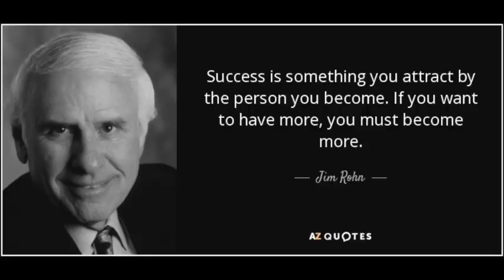Why Am I Not Successful in Life | 3 Secrets of Successful People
জীবনে সফল হচ্ছি না কেন?
জীবনে সফল হওয়ার কথা আমরা সবাই ভাবি। মানে, যা চাই, তা-ই পেলে ভালই হত... এরকম ভাবনা তো অন্তত সবার মনেই আসে। যাঁরা জীবনে সাফল্য চান, তাদের কিছু বৈশিষ্ট্য আছে। তাঁরা কিছু কাজ, বা প্রায় সব ধরনের কাজই সাধারণের থেকে একটু অন্য ভাবে করেন।
কী রকম? সেই  সিক্রেট রেসিপি নিয়েই এখন আলোচনা করব।
বিখ্যাত আমেরিকান মোটিভেটর এবং ট্রেনার জিম রন বলেছেন, success is something you attract by the person you become. সাফল্য আপনার প্রতি আকৃষ্ট হবে। আপনি নিজেকে সাফল্য আকর্ষণ করার উপযুক্ত করে গড়ে তুলুন। তবেই সাফল্য আসবে।
I am Prabir Chatterjee, a Midlife Transformation Coach. An Author and a Coach, I am on a mission to help 1,00,000 men above 40 year of age, transform their lives.
I teach people that hitting middle age is not a Crisis, rather it is an opportunity for Transformation. With at least 40 more years of life in your hands, and the kind of skills, connections and experiences that you have acquired till now, you could fulfil all your dreams.
I teach, talk and write about how a middle aged man can Transform his life using some simple practices.

Please join me in the Mission to Transform our Lives.

Here are my books to help you Transform Your Life:

No Talent No Problem : 10 Qualities For Success Without Talent

Life Begins At 40 : A Midlife Transformation Handbook

What Did I Learn From The Strangest Secret

Top 10 Features of ChatGPT : I used ChatGPT to Write this Book!